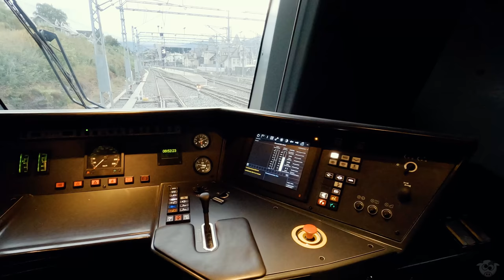4K CABVIEW: Morning commuter train to Bergen with flooding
Today I'm taking you on a trip on the morning commuter train to Bergen with flooding. Filmed with the Blackmagic Pocket Cinema Camera 6K equipped with a Canon 24mm 1.4 L USM II. This lense is of course wider than the 35mm catching more of the surroundings, but at the same time it will still maintain most of the "true to eye" feel of the line.

Exiting from Voss I've added some markers for where the Old line went before it was improved. Can you find the rest of the features in the terrain on the rest of the trip? Write that down bellow in the comments with time stamps! :D

It's now almost mid September and the autumn colors hast started to set in. It has also been raining consecutively for almost two whole weeks, and the river is pretty angry. Aaaand don't miss out on the flock of the deer to the left at 17:05.

Chapters:
00:00:00 Intro
00:00:26 Walking to the Green Goblin
00:06:31 Voss - Bulken
00:11:12 Bulken - Evanger (fierce river)
00:17:05 Flock of deer to the left
00:21:31 Evanger - Bolstadøyri
00:28:55 Bolstadødyri - Dale (Water getting close to the tracks)
00:36:03 Dale - Stanghelle
00:42:45 Stanghelle - Vaksdal (Dude missing the train at Vaksdal)
00:51:12 Vaksdal - Trengereid (traffic conTROLLer is TROLLING me by giving me a red signal)
00:59:51 Trengereid - Arna
01:10:41 Arna - Bergen (new tunnel is done and will be connected this winter)
01:15:54 Entering Bergen (building new workshop for the FLIRTs)

○ Camera 1
○ 360° Camera
○ SD Card